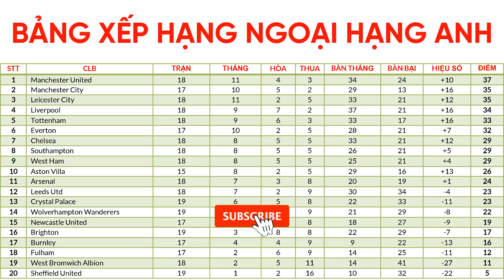Bảng xếp hạng Ngoại hạng Anh (Premier League) mới nhất | MU nguy cơ mất ngôi đầu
Bảng xếp hạng Ngoại hạng Anh (Premier League) mới nhất | MU nguy cơ mất ngôi đầu vào tay Man City.